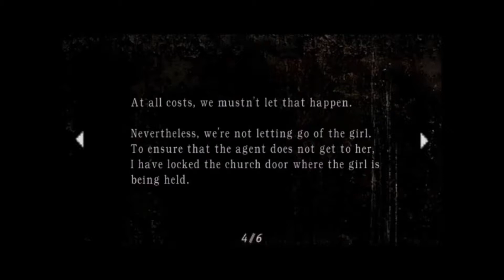Resident Evil 4 ☣️Part 4 - PROFESSIONAL☣️ (Ingles/english)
How much is the Fish ?! xD

Commentary: English / Ingles
Game: Resident Evil 4
Platform: Pc / Windows
Publisher: Ubisoft
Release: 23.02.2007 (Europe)